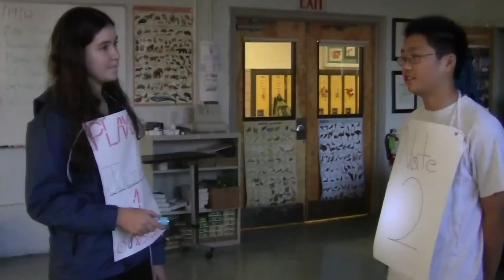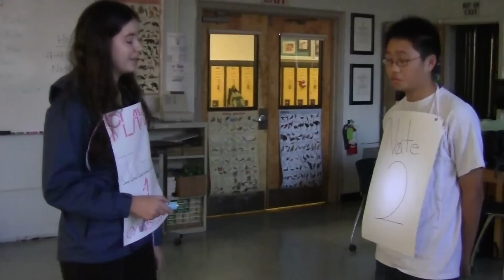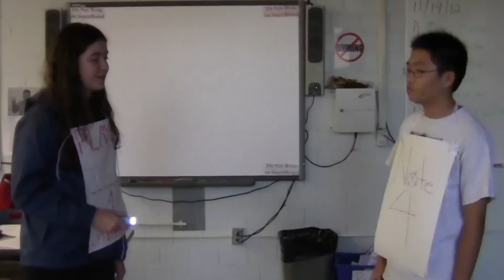Cytoskeleton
Cell Theater
Mr Zhang Biology
Bergen County Academies